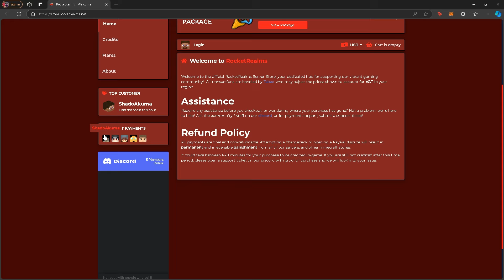The BEST START on BEST NEW Minecraft OP PRISON Server!! | 1.8- 1.20+ Minecraft OP Prisons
GOING FULLY *P2W* ON MINECRAFT PRISONS & BECAME INSANELY RICH! | 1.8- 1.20+  EnchantedMC Minecraft Skyblock

Today we take a look into my brand new minecraft skyblock server the best new skyblock server ever! The season just reset and that means we gotta get right to work making the best minecraft skyblock farms and the best minecraft skyblock grinders.  This new skyblock server is the best by far but also dont forget we have a new Minecraft op prison server releasing very soon!

IP: play.rocketrealms.net | prisons releasing this Saturday 3PM EST!

More Minecraft Skyblock Videos